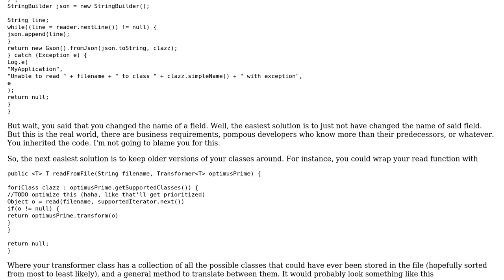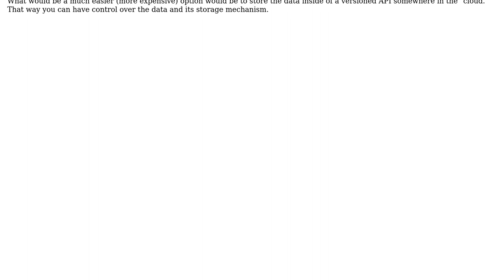Software Engineering: versioning data schema in android internal storage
With thanks & praise to God, and with thanks to the many people who have made this project possible! | Content (except music & images) licensed under CC BY-SA | Music | Images & others | With thanks to user one stevy boi user MrMannWood and the Stack Exchange Network Trademarks are property of their respective owners. You are responsible for your own actions.